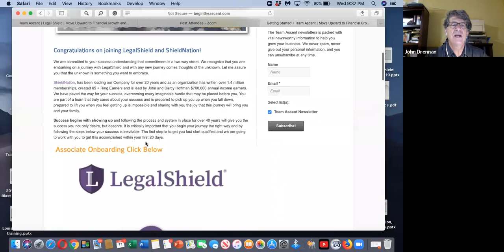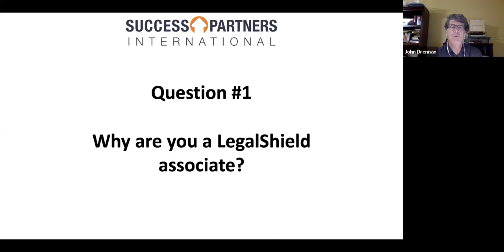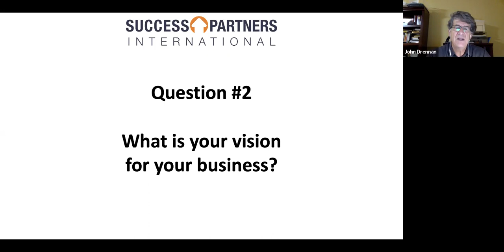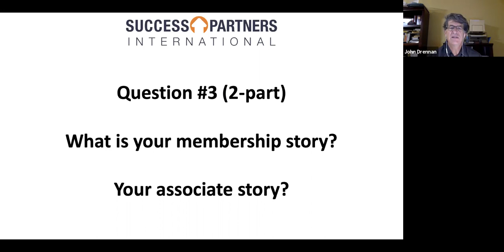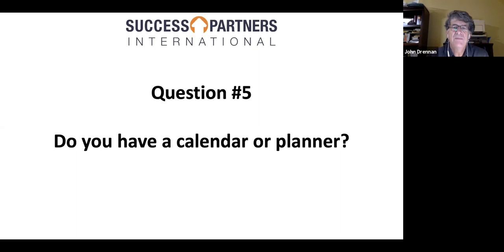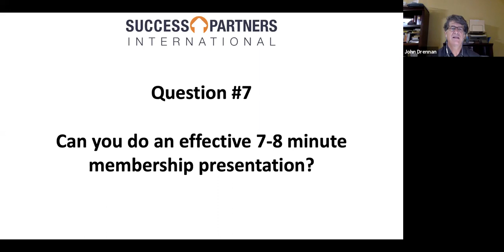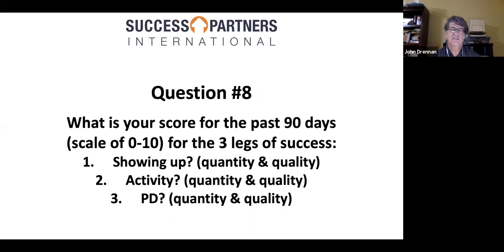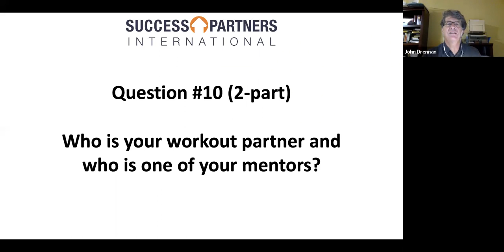John Drennan shares 10 powerful questions every associate wants the answers to!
Millionaire Club Member John Drennan Shares some powerful Insights on getting started and Why LegalShield Why now with 10 Powerful Questions